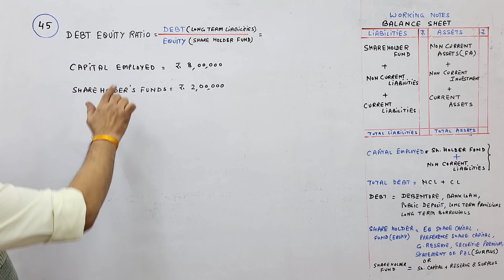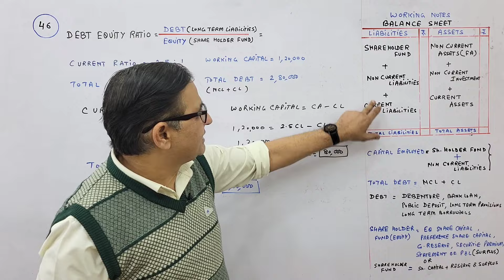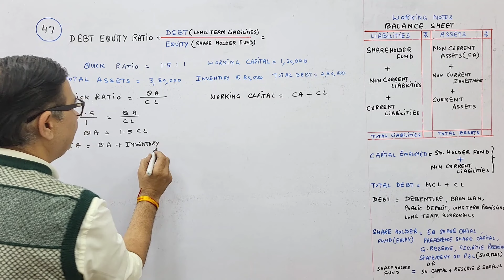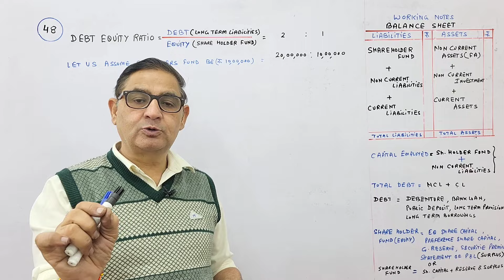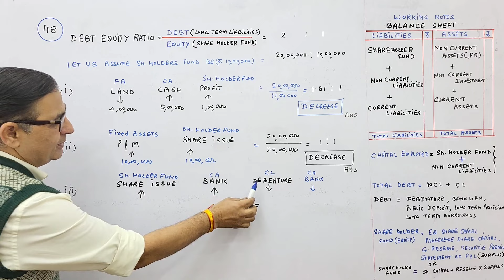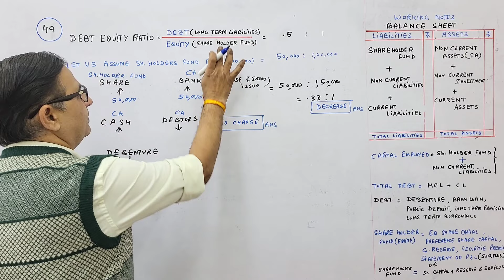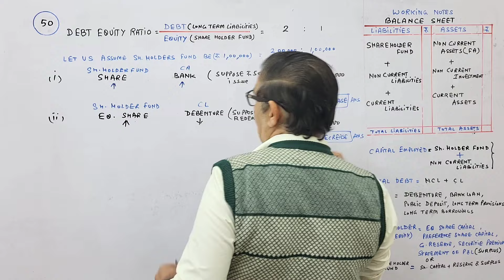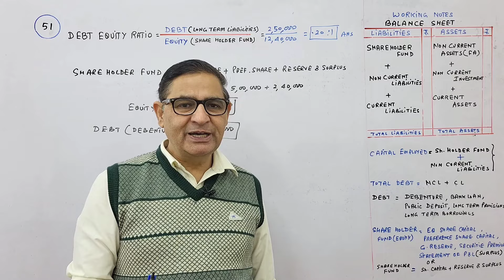ACCOUNTING RATIOS T.S.GREWAL CH-3 (DEBT EQUITY RATIO) QUE NO-45,46,47,48,49,50,51 Class 12 Accounts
ACCOUNTING RATIOS T.S.GREWAL CH-3 (DEBT EQUITY RATIO) QUE NO-45,46,47,48,49,50,51 Class 12 Accounts Session 2023-24

45. Capital Employed 8,00,000; Shareholders' Funds 2,00,000. Calculate Debt to Equity Ratio.

[Ans.: Debt to Equity Ratio = 3: 1.]

46. King Ltd. has Current Ratio of 2.5: 1. Its Working Capital is 1,20,000. Total Assets are of ₹ 3,80,000 and Total Debt of 2,80,000.

Calculate Debt to Equity Ratio.

[Ans.: Debt to Equity Ratio = 2: 1.]

47. Monica Ltd. has Quick Ratio of 1.5: 1. Its Working Capital is 1,20,000 and its inventories are of 80,000. Total Assets of 3,80,000 and Total Debts of 2,80,000.

48. When Debt to Equity Ratio is 2, state, giving reason, whether this ratio will increase, decrease or will have no change in each of the following cases:

(i) Sale of Land (Book value 4,00,000) for 5,00,000; (ii) Issue of Equity Shares for the purchase of Plant and Machinery worth 10,00,000; (iii) Issue of Preference Shares for redemption of 13% Debentures, worth 10,00,000.

[Ans.: (i) Decrease; (ii) Decrease; (iii) Decrease.]

49. Debt to Equity Ratio of a company is 0.5: 1. Which of the following would increase, decrease or not change it:

(i) Issue of Equity Shares;

(ii) Cash received from debtors;

(iii) Redemption of debentures;

(iv) Purchased goods on credit?

[Ans.: (i) Decrease; (ii) No change; (iii) No change; (iv) No change.]

50. Assuming that the Debt to Equity Ratio is 2: 1, state, giving reasons, which of the following transactions would (i) Increase; (ii) Decrease; (iii) Not alter Debt to Equity Ratio:

(i) Issue of new shares for cash.

(ii) Conversion of debentures into equity shares.

(iii) Sale of a fixed asset at profit.

(iv) Purchase of a fixed asset on long-term deferred payment basis.

(v) Payment to creditors.

(CBSE Circular Acad. 43)

[Ans.: (i) Decrease; (ii) Decrease; (iii) Decrease; (iv) Increase; (v) No Change.]

51. From the following Balance Sheet of ABC Ltd. as at 31st March, 2023, calculate Debt to Equity Ratio:

Particulars

1. EQUITY AND LIABILITIES

1. Shareholders' Funds

(a) Share Capital:

(i) Equity Share Capital

(ii) 10% Preference Share Capital

5,00,000

10,00,000

(b) Reserves and Surplus

2. Non-Current Liabilities

2,40,000

Long-term Borrowings (Debentures)

2,50,000

3. Current Liabilities

(a) Trade Payables

4,30,000

(b) Other Current Liabilities

20,000

Total

22,40,000

II. ASSETS

1. Non-Current Assets

Property, Plant and Equipment and Intangible Assets:

(i) Property, Plant and Equipment

6,40,000

(ii) Intangible Assets

2. Current Assets

(a) Inventories

(b) Trade Receivables

7,50,000

6,40,000

Total

1,10,000

[Ans.: Debt to Equity Ratio = 0.2:1.]

22,40,000